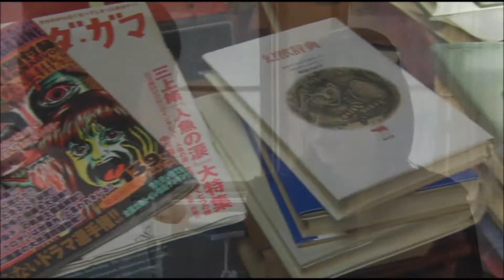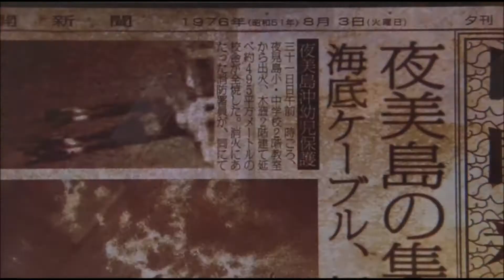Siren|| 'Crazy'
I think this drama is cool ^^